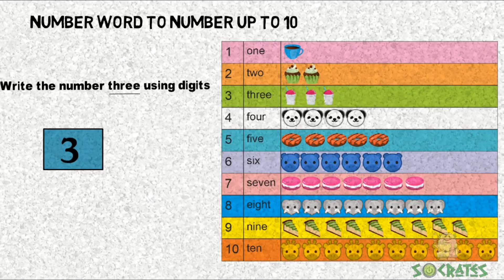Number Word to Number up to 10